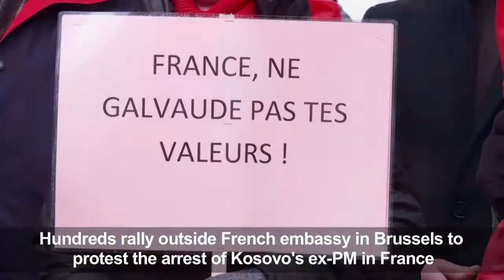Protest in Brussels over arrest of Kosovo's ex-PM in France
Hundreds of people gather to protest the arrest in France of Kosovo's former prime minister Ramush Haradinaj on suspicion of war crimes threatens to derail fragile negotiations between Serbia and Kosovo and ramp up tensions between the former foes.